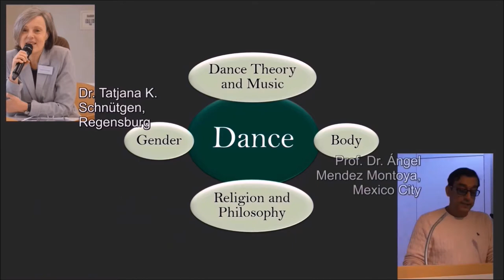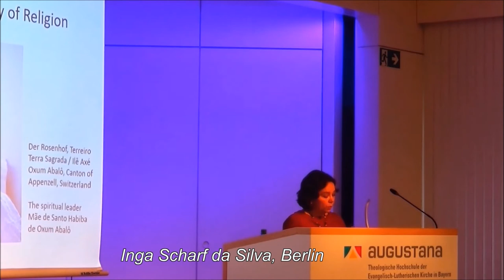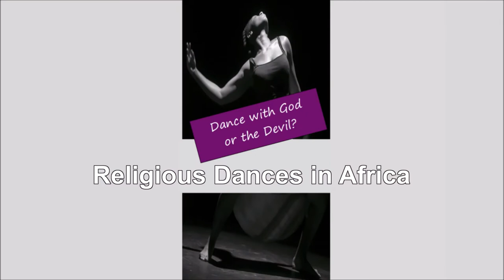Augustana Hochschule - Dance with God or the Devil? - Intercultural Dance Conference - Trailer